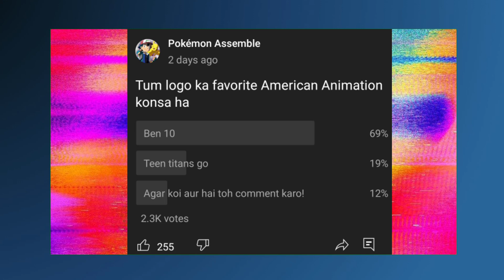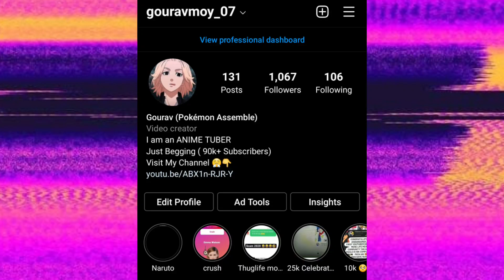Top 5 Aliens Which Aren't Named By Ben | Ben 10 All Aliens | Ben 10 hindi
so hey guys this is me Gourav.. So I made a video on Ben 10 aliens which are not named by ben.. hope you enjoyed it..

Your Queries(ignore)
ben 10 alien force season 1 episode 1
ben 10 all episodes in hindi
a ben 10 omnitrix
ben 10 classic
ben 10 classic in hindi
ben 10 cartoon hindi full episodes
ben 10 classic full episodes
ben 10 ultimate alien x
ben 10 destroy all aliens full movie
ben 10 diamondhead
ben 10 episodes in hindi
ben 10 episode 2
ben 10 hindi episodes
ben 10 humungousaur
ben 10 heroes
ben 10 hindi theme song
ben 10 hindi episodes full episodes
Top 5 aliens which are not named by ben
top 5 aliens not named by ben